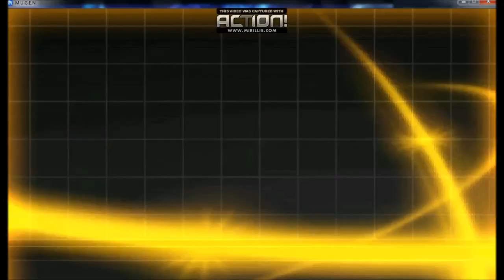MUGEN- Metal Orochi